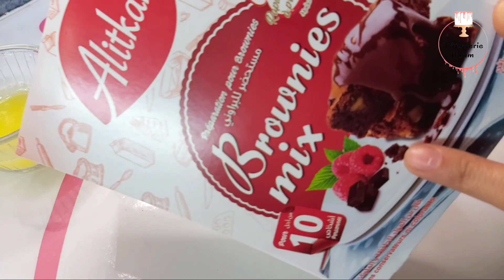جربت الترند الجديد كارتون كيك او الكوميك كيك بجينواز مختلفة و مميزة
المقادير :
كريم ديبلومات :
250 غ حليب
40 غ سكر
40 غ بودرة الكريم باتيسيير
1 بيضة
فاني
100 غ كريمة سائلة (مخفوقة)
1 ورقة جيلاتين

***كناش التغليف
200 غ شوكولاطة سوداء نوعية جيدة
100 غ كريمة سائلة